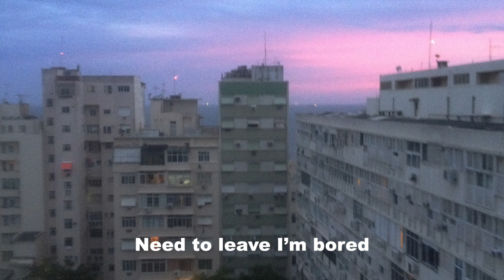When Saints Go Machine - Never Seen Before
Lyrics:

Straight up
raw
Still Feenin for
More
Either or
Sectioned
Caught oh lord
Free me let be rid of me

Straight up raw
Still Feenin for
More

Need to leave I’m bored
Fading dawn till
We don’t see shores anymore
Either or
Sectioned
Caught oh lord
Free me let me be rid of me

Keep finding reasons
oh lord

Straight up raw
Still Feenin for
More
Sectioned
Caught oh lord
Hope deliver me

Straight up raw
Still Feenin for
More
Sectioned
Caught oh lord
Hope deliver me

Sectioned
Hope deliver me

Straight up raw
Still Feenin for